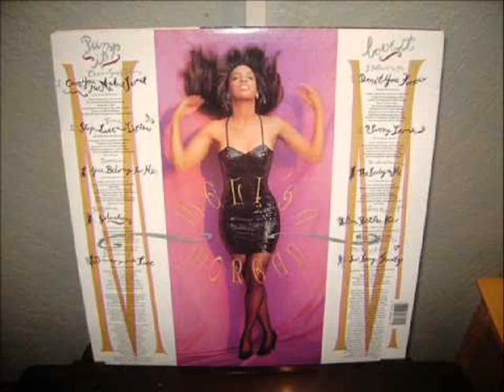Meli'sa Morgan - Don't You Know